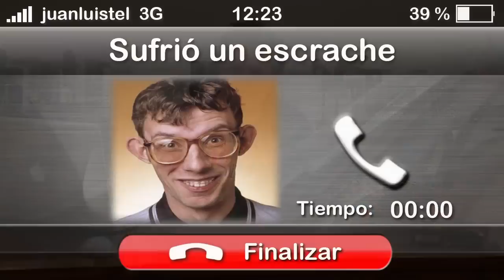Bonito en escrache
Nueva entrega del videoblog de Juan Luis Cano. Esta vez sobre los escraches y las declaraciones que los dirigentes del PP hicieron en su día a la luz de la sentencia que considera perfectamente democrática esta forma de protesta.